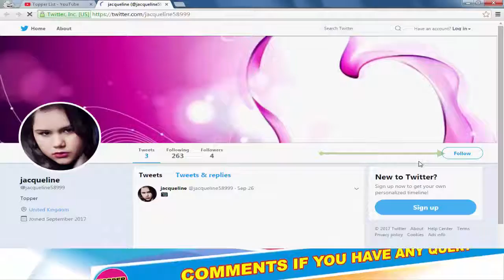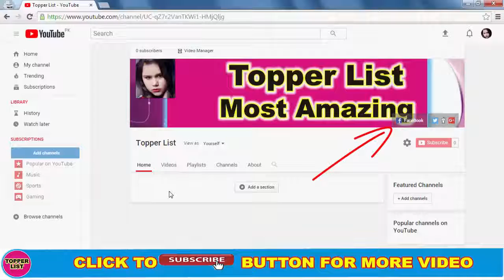10 Unseen Beautiful Wives of Bollywood Actors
10 Unseen Beautiful Wives of Bollywood Actors.
Unseen Wives of Bollywood Actors You Don't Know. Bollywood is Too Much Famous in the World.

10 Unseen Beautiful Wives of Bollywood Actors